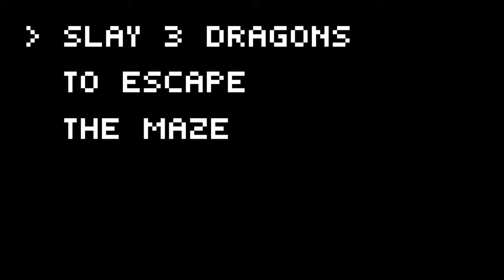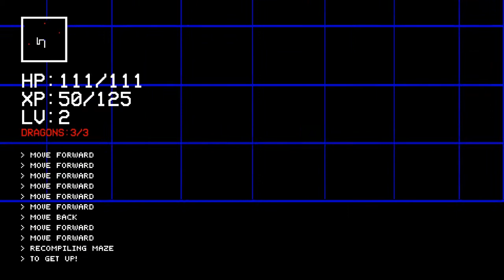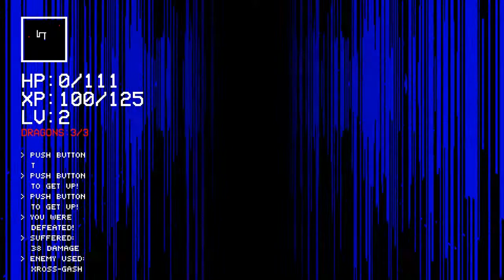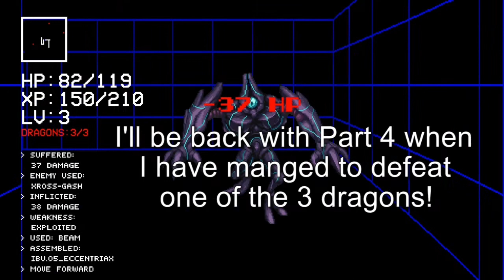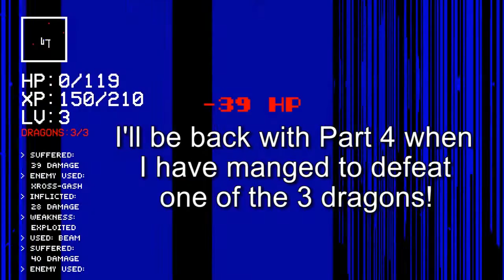198X | Let's Play Part 3 | RMGB TV 2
In the third part and the 5th of the five different sub games I start to get very frustrated with the sudden difficulty spike.  I will be uploading part 4 (possibly the final part?) once I have made some progress here because I don't want to subject you to an hour of dull footage!